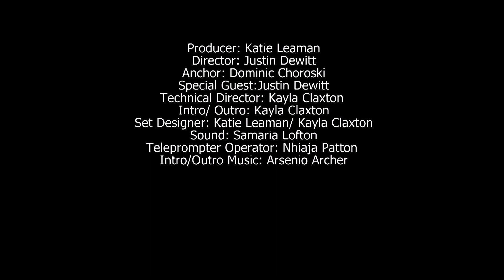Primetime Sportz Season 6 Episode 17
Producer: Katie Leaman
Director: Justin Dewitt
Technical Director: Kayla Claxton
Anchor: Dominic Choroski
Thumbnail Photo: Jett Parker